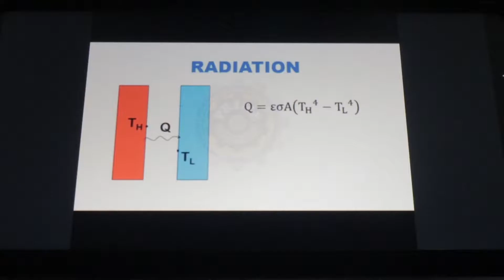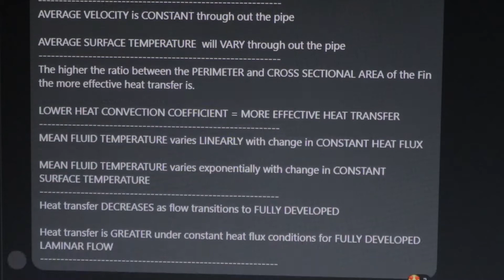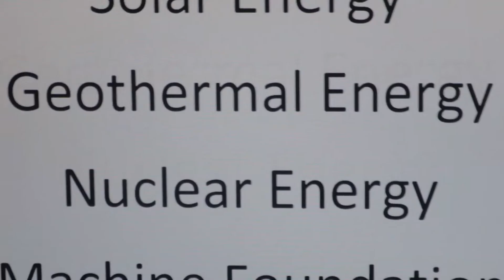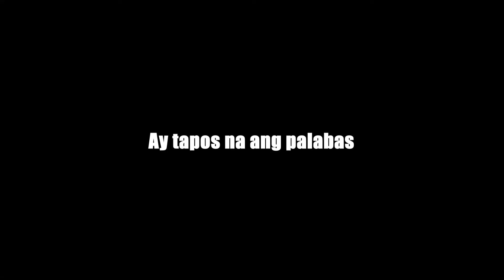STOOPiDYANTENG M.E: HEAT TRANSFER REViEW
Ang series na ito ay biased sa Mechanical Engineering sa kadahilanang ako ay nakapagtapos ng ng nasabing propesyon. Samahan niyo kong magaral para sa paparating na ME Board Exam at malaman kung ano ang mangyayare.

magiging madali ang mahirap pag nadalian ka na sa mahirap ;)
-rendon labradoar
TANONG KAYO!